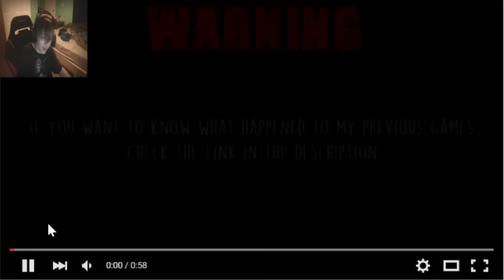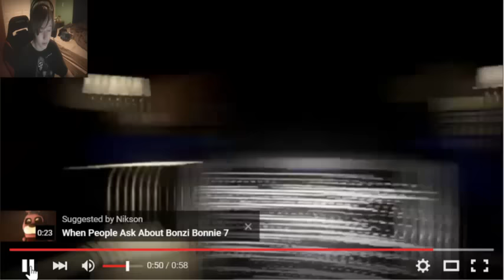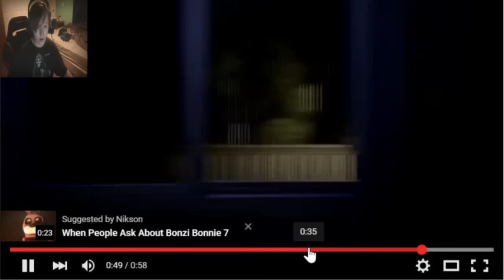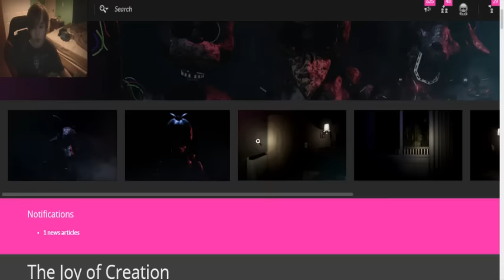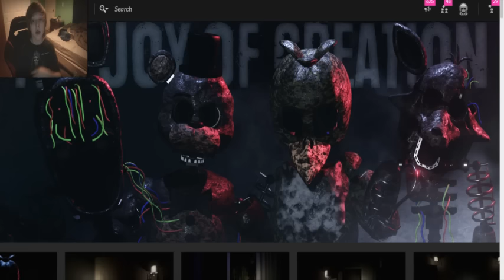FNAF - THE JOY OF CREATION || *New* GAMEPLAY TRAILER! || FNAF 4 FANGAME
FNAF - THE JOY OF CREATION REACTION

Thanks for all your support horde, rating the video and leaving a comment is always appreciated! If you’re reading this, comment FNAF to prove you’re a real fan!

Grow Your Youtube Channel & Earn MORE Money! MUSIC CREDITS